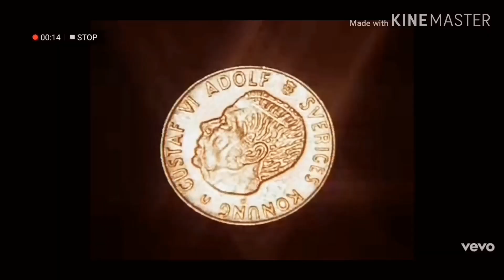May Pera sa Home based | Virtual Assistant Philippines | Freelance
Advantages and disadvantages in working at home.